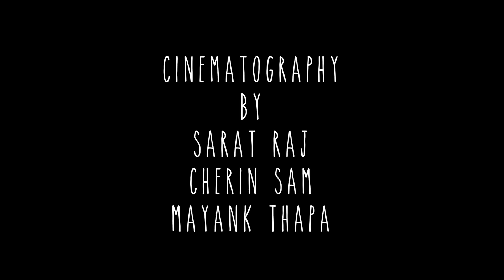Tere Sheher Se Video Song | Rohit Sharma Ashly Sathyan | Vinayak V | Anirudh M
Hello everyone, we are happy to announce  our first original Composition "Tere Shehar se".The whole music is composed and directed by Vinayak Viswanath (Avighna_studios)

Concept By:-
Anirudh Mazumdar

Music Directed & composed by :-
Vinayak Viswanath

Vocals and Drums by:-
Vinayak Viswanath

Guitar and bass by:-
Arihant Baidu

Lyrics by:-
Anirudh Mazumdar

Audio mix and mastered by:-
Arihant Baid

Lead Actors :-
Rohit Sharma & Ashly Sathyan

Rohit sharma

Co-Directed by
Sarat Raj

Cinematography by:-
Mayank Thapa
Sarat Raj
Cherin Sam

Sarat Raj

(A special message from Vinayak Viswanath)
A Special thanks to my parents and my team mates, without them this video would have been a dream. Special Thanks to Mr. Anirudh Mazumdar, Ashly Sathyan and Arihant Baid  for all your cooperation and support. Thank you so much for supporting us .